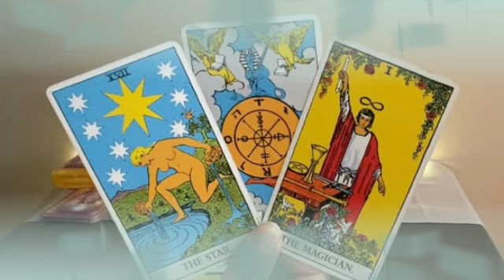برج الحمل من 7 إلى 17 يونيو 2022 // شريكك بيحبك😍و منجذب لك بشده♥️انجذاب جسدي قوي يا حمل🔥